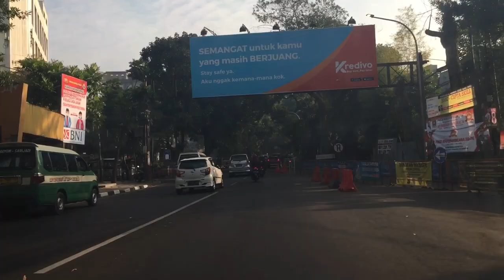MENUNJUKKAN ARAH DALAM BAHASA INGGRIS